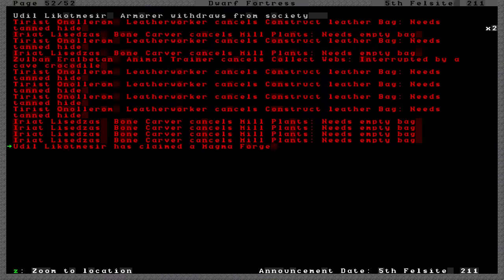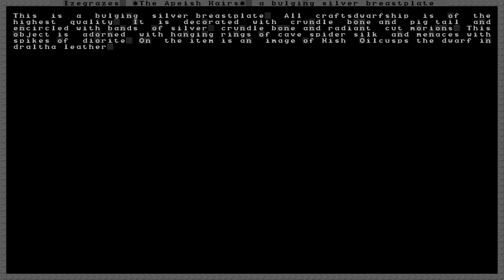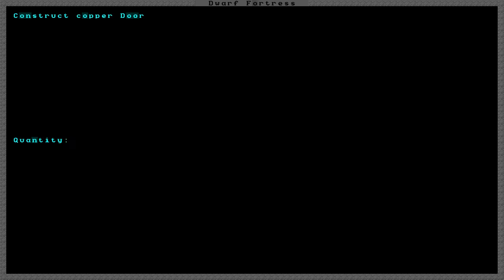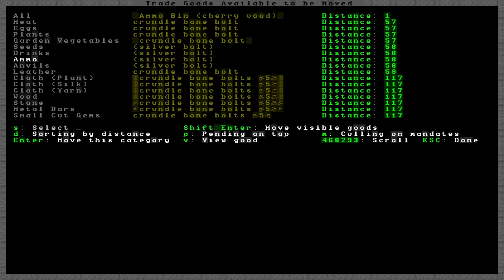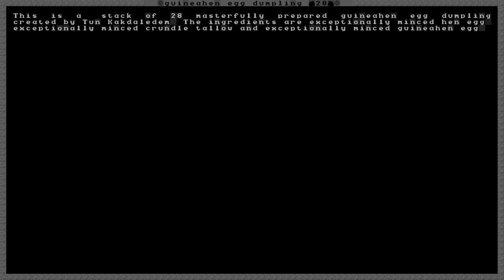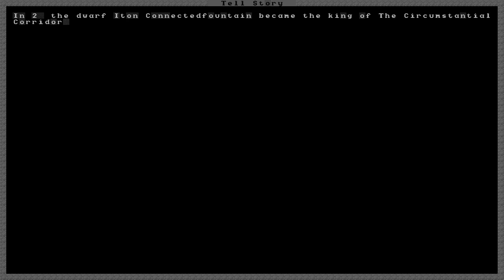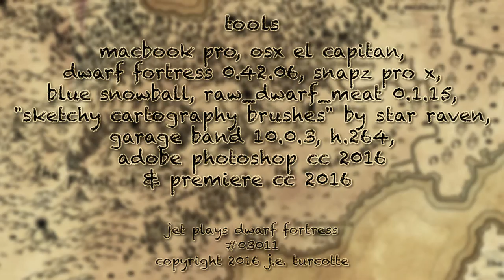Dwarf Fortress: Mamgozroth! ep.03011 -- Full of Magma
TODAY: Mostly busywork... and lots of moving magma.  Oh, and I got a 96.3% on my latest data science course... lowest score yet.  I'm devastated.